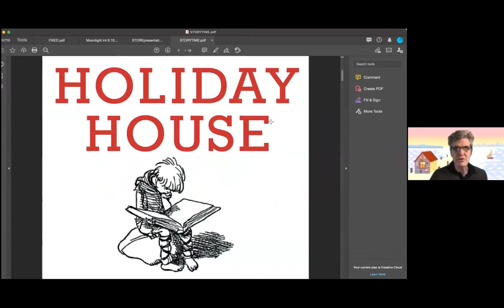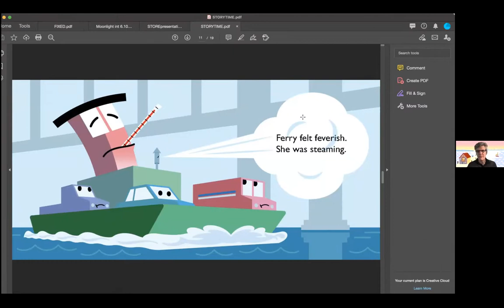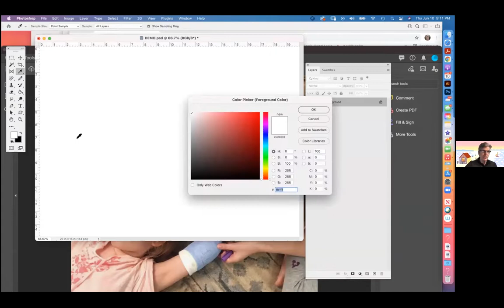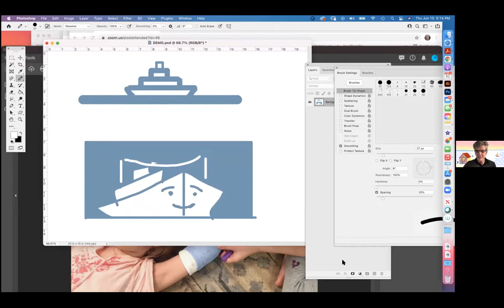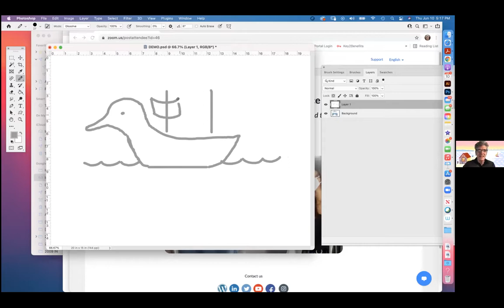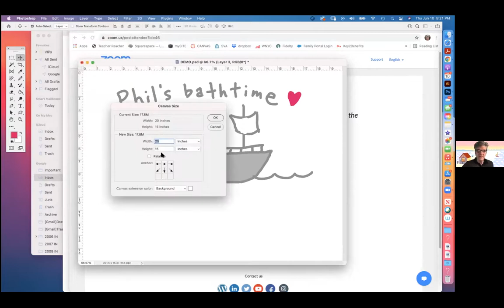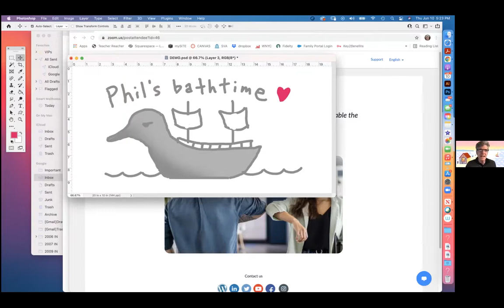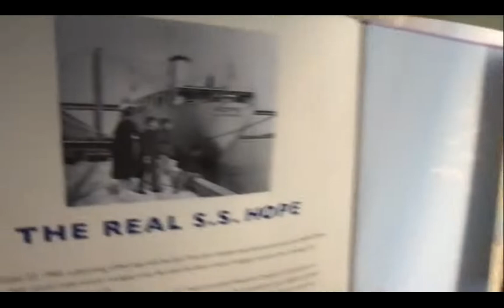Kids: Stephen Savage presents "And Then Came Hope"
Stephen Savage joins us to present And Then Came Hope. This program took place on Zoom.

When the boats in the harbor are feeling unwell, all they need is Hope to get back in ship shape.

From Geisel Honor Book author and artist Stephen Savage comes a new vehicle book for the very young, sure to provide comfort and reassurance, based on the true story of the S.S. Hope hospital ship!

The boats around the harbor haven't been feeling too well lately. First, Barge got bonked. Then Submarine started shivering. Ferry came down with a fever, little Dory's nose wouldn't stop running, and even mighty Aircraft Carrier had developed a terrible cough! They sent out an S.O.S. for help, and then a ship called Hope came to the rescue.

With her team of tugboats at her side, Hope set about tending to the out of sorts boats. With her help, Barge gets a bandage, Submarine is soothed with a blanket, Aircraft Carrier is cured, and little Dory's nose dries up. The boats are feeling fit again, but they know whenever they are feeling sick, Hope will always be there to take care of them.

The brightly-illustrated, kid-friendly picture book includes an essay about the real S.S. Hope and its service in humanitarian aid projects. Perfect for boat lovers of all ages!

Stephen Savage is a New York Times bestselling children’s book illustrator and author whose accolades include a New York Times Best Illustrated Book (Polar Bear Night), a Geisel Honor (Supertruck), and a Sendak Fellowship. He also wrote and illustrated Babysitter from Another Planet and And Then Came Hope for Holiday House. In addition to books, he illustrates for the New York Times, the Wall Street Journal, Time, Newsweek, and Entertainment Weekly. He’s taught illustration at the School of Visual Arts since 2001 and lives in Park Slope, Brooklyn with his wife, daughter and two dogs.